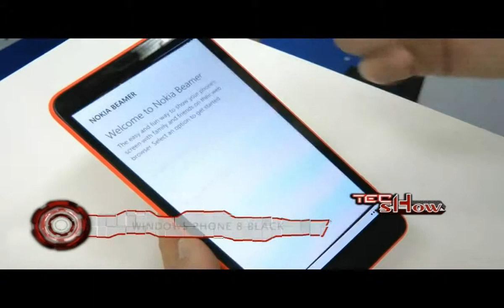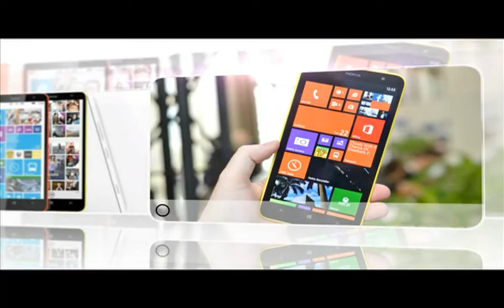NOKIA LUMIA 1320 launched (TECH SHOW)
Nokia Launched another BIG DISPLAY PHONE LUMIA 1320  which is downgraded version of LUMIA 1520 .. at NOKIA WORLD in ABU DHABI... So let's find out the specifications of this LUMIA PHABLET... all this in HINDI

It's an initiative from Pearls NCR (Sister concern NEWS CHANNEL of P7news, A Gadget Based Program "TECH SHOW" which is Hosted By Rishabh Dang..

You Can watch the program at 4:00pm Saturday only on
PEARLS NCR (Sister concern channel of P7 news)

VIDEO COURTESY : YOUTUBE & STock
Producer: Rishabh Dang
GFX - Lovelish Menra
Editor- Umesh Chander Tiwari